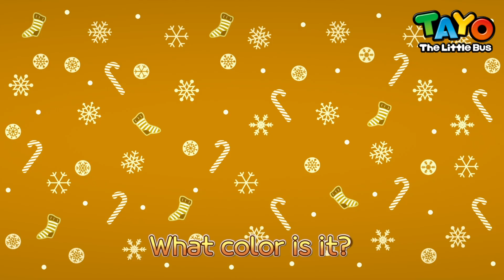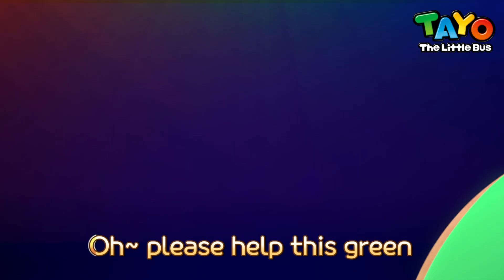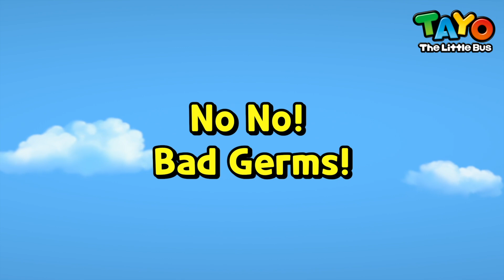[PLAYLIST] TAYO Christmas Song🎄 | Poco Santa in surprise egg | Tayo Songs